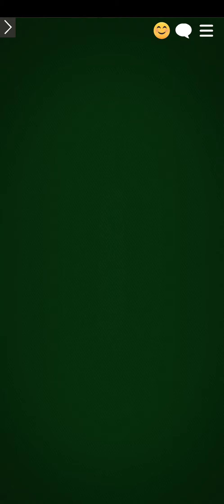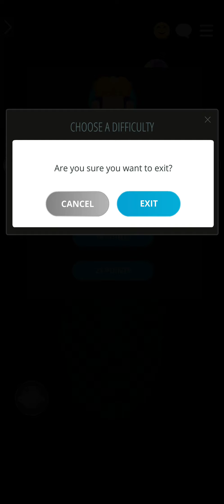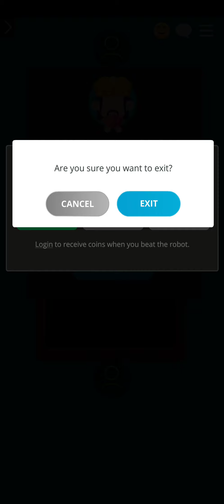[Android] Scopa Online: Free Card Game - MegaJogos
Game: Scopa Online: Free Card Game
Publisher: MegaJogos